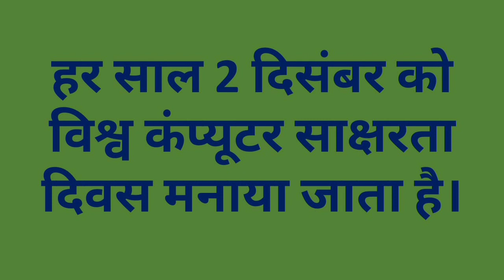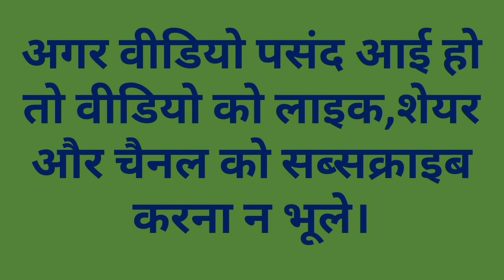विश्व कंप्यूटर साक्षरता दिवस/About World Computer Literacy Day